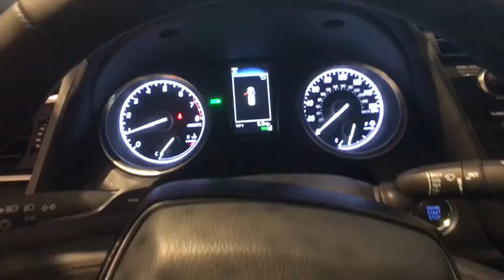2018 Toyota Camry Johnson City TN, Kingsport TN, Bristol TN, Knoxville TN, Ashville, NC 180261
2018 Toyota Camry  - Stock#: 180261 - VIN#: 4T1B11HK2JU545334

Wheels: 8.0J x 18 Black Machined-Finish Alloy,Front Bucket Seats,Fabric Seat Trim w/SofTex,Radio: Entune 3.0 Audio,4-Wheel Disc Brakes,6 Speakers,Air Conditioning,Electronic Stability Control,Front Center Armrest,Leather Shift Knob,Spoiler,Tachometer,ABS brakes,AM/FM radio,Automatic temperature control,Brake assist,Bumpers: body-color,Delay-off headlights,Driver door bin,Driver vanity mirror,Dual front impact airbags,Dual front side impact airbags,Four wheel independent suspension,Front anti-roll bar,Front reading lights,Fully automatic headlights,Illuminated entry,Knee airbag,Low tire pressure warning,Occupant sensing airbag,Outside temperature display,Overhead airbag,Overhead console,Panic alarm,Passenger door bin,Passenger vanity mirror,Power door mirrors,Power driver seat,Power steering,Power windows,Rear anti-roll bar,Rear reading lights,Rear seat center armrest,Rear side impact airbag,Rear window defroster,Remote keyless entry,Security system,Speed control,Speed-sensing steering,Split folding rear seat,Sport steering wheel,Steering wheel mounted audio controls,Telescoping steering wheel,Tilt steering wheel,Traction control,Trip computer,Variably intermittent wipers,Front beverage holders,Distance-Pacing Cruise Control,Lane Departure Warning System,Exterior Parking Camera Rear,Auto High-beam Headlights